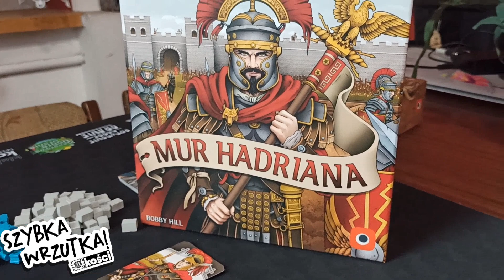Szybka Wrzutka - Mur Hadriana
Wykreślanka, która chce być dużym euro. Oto Mur Hadriana

Tytuł: Mur Hadriana
Wydawnictwo: Portal Games
Liczba graczy: 1-6
Czas: 30-60 min
Wiek: 10+